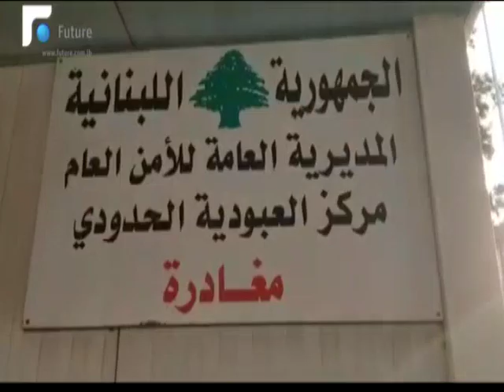779 نازحاً سوريا في لبنان يعودون الى بلادهم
779 نازحاً سوريا في لبنان يعودون الى بلادهم

هذا المشهد يتكرر كل اسبوع تقريبا.. مئات النازحين السوريين يعودون طوعيا الى بلدهم عبر حافلات تأتي من سوريا، وذلك بعد ترتيبات يقوم بها الامن العام اللبناني في معبري العبودية والمصنع.
بمراكز محددة تجمع النازحون المغادرون الذين كانوا يقطنون في عكار وطرابلس وصيدا والنبطية وبعلبك ومناطق أخرى.

87670 نازحا استفادوا من التسهيلات المقدمة من الامن العام وعادوا خلال الفترة الممتدة من تموز ال 2018 حتى الثاني من الشهر الجاري. العدد تزايد في هذه الدفعة التي ستليها دفعات أخرى.